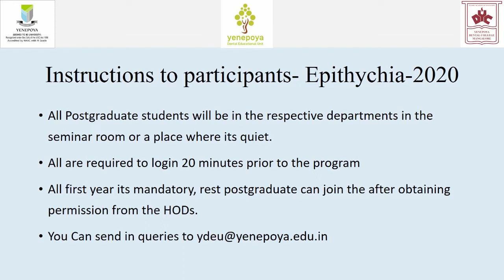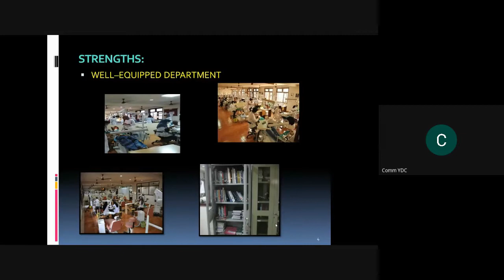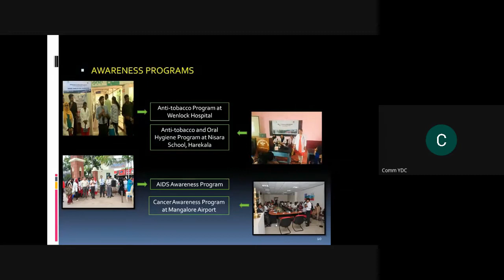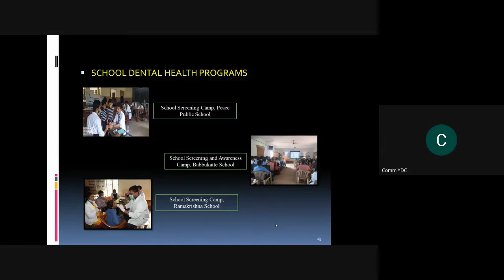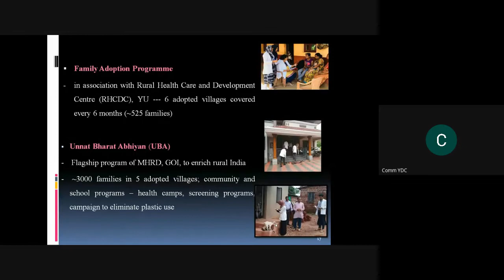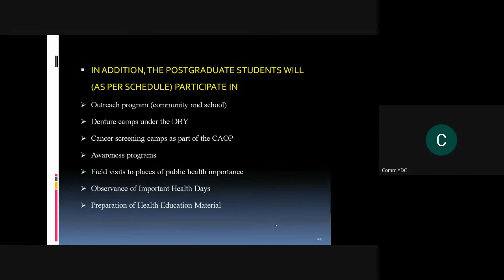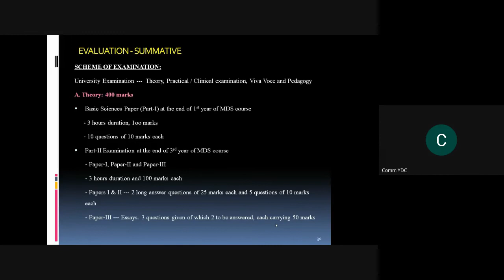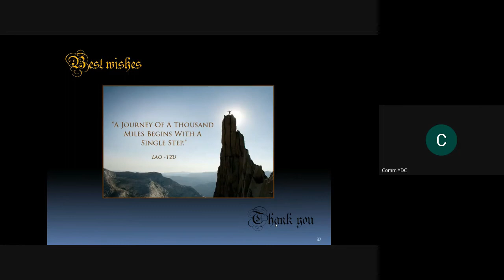Dr.Rekha Shenoy, HOD, Department of Public Health Dentistry, Yenepoya Dental College.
Dr.Rekha Shenoy, HOD, Department of Public Health Dentistry, Yenepoya Dental College. Epitychia-2020, Postgraduate Orientation Program.